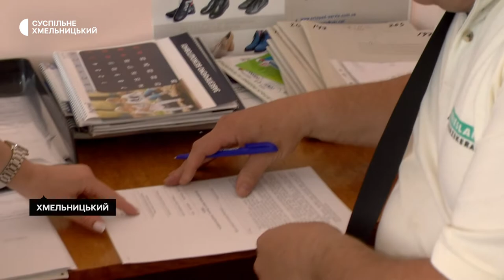Хто і як на Хмельниччині може безплатно отримати засоби для реабілітації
43 мільйони 137 тисяч гривень в цьому році Фонд соціального захисту осіб з інвалідністю України витратить на забезпечення засобами реабілітації інвалідів на Хмельниччині. Про це Суспільному розповів голова Хмельницького обласного відділення фонду Василь Карапозюк. За його словами, за державні кошти люди, які отримали інвалідність в цьому році, жителі Хмельницької області чи переселенці – можуть отримати візки, протези чи інші речі, які передбачає група інвалідності. Детальніше – в нашому сюжеті.